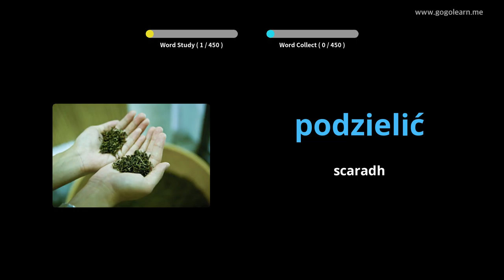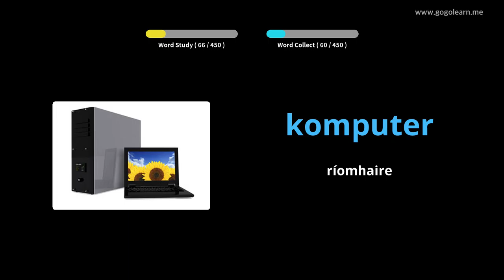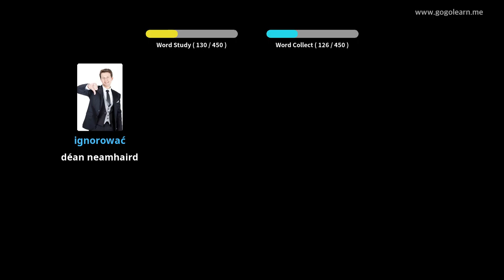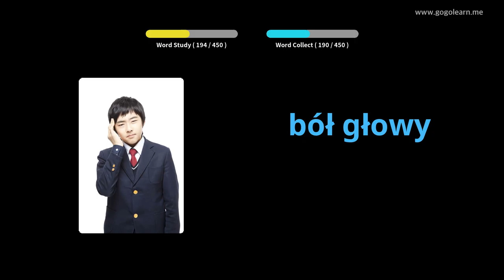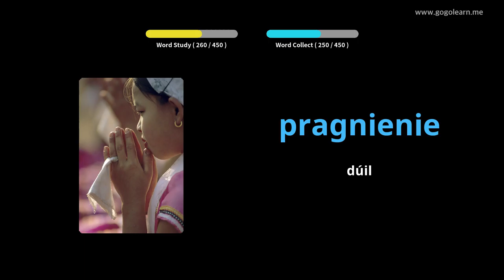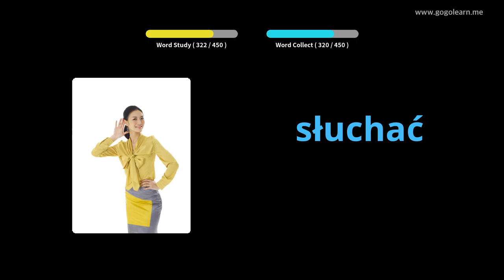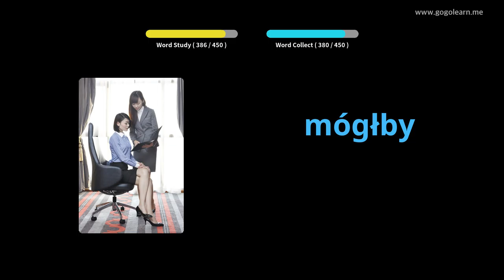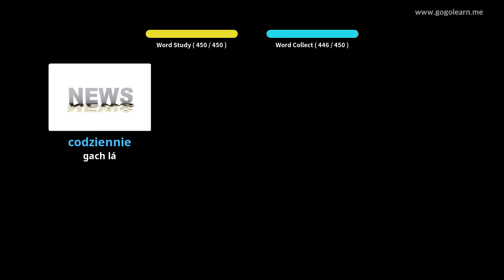Stór Focal na Polainne Bunscoil | Golearn